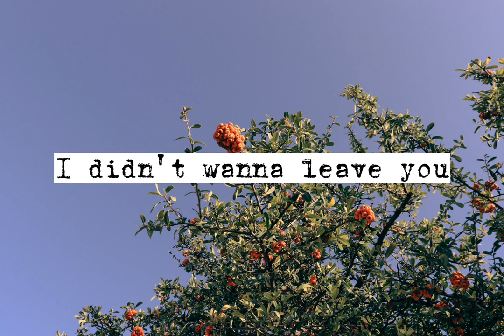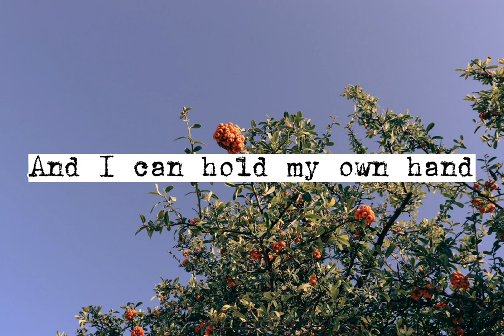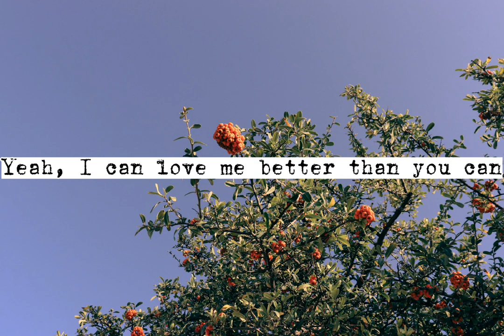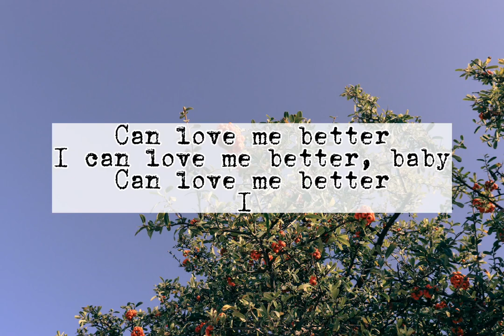FLOWERS (lyrics) - Miley Cyrus